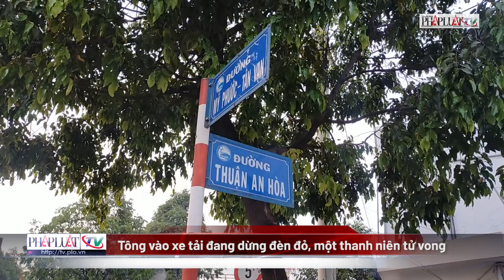Tông vào xe tải đang dừng đèn đỏ, một thanh niên tử vong - PLO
Nam thanh niên điều khiển xe máy tông vào đuôi xe tải đang dừng trên địa bàn phường An Phú (TP Thuận An, tỉnh Bình Dương) khiến người này tử vong.